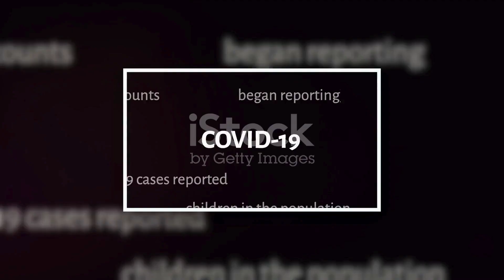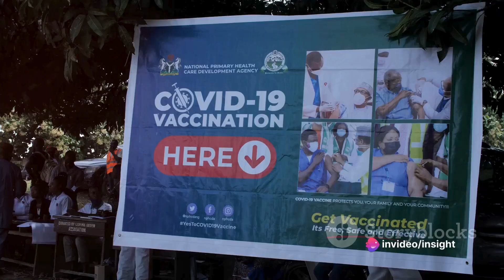#2024 covid19 variant JN.1 : facts You Need to know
Whether your interests lie in the latest breakthroughs, cosmic journeys, real-life tales, physical well-being, enjoyable quizzes, and brain teasers, or valuable advice for personal growth, mental insights, innovative devices, or simply navigating your everyday activities, we've got you covered!

"Embark on a journey of discovery with our daily dive into the realms of science, space, gripping stories, fitness challenges, mind-bending puzzles, and practical tips for a better you!"
"Join us every day for a triple treat of top-quality videos, where curiosity meets entertainment. From the wonders of the cosmos to personal growth insights, there's something to captivate everyone."
"Welcome to your daily escape into a world of knowledge, laughter, and inspiration. Explore recent breakthroughs, untold stories, fitness adventures, brain teasers, and life hacks – all in one place!"
"Unwind and enrich your mind with our trio of captivating videos. Whether you're into the mysteries of the universe, real-life narratives, fitness fun, or self-improvement, our content is designed for the curious at heart."
"Get ready for a daily dose of diverse content! From the latest in science and space to engaging true stories, fitness challenges, and practical life tips, we're here to make every day a brighter one."